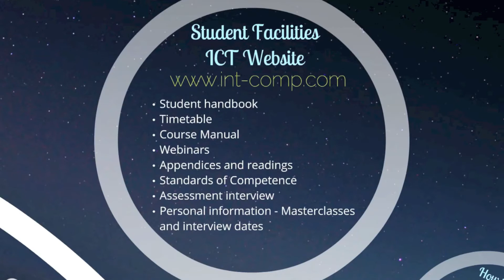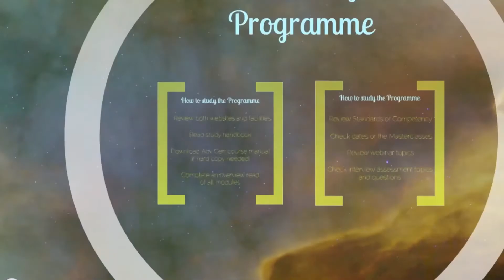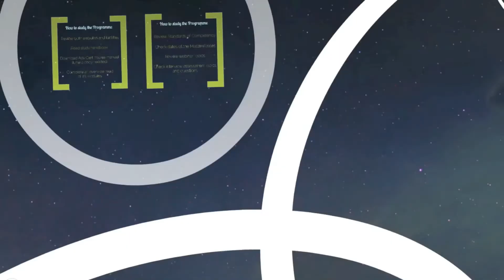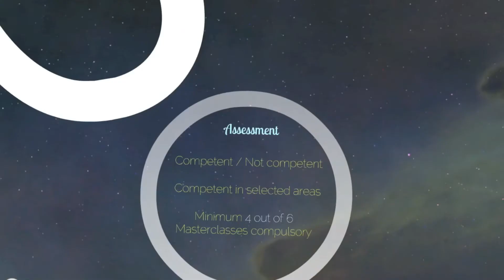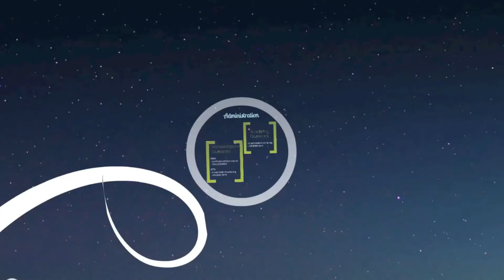Certified Professional Post Graduate Diploma in AML CFT Induction Session